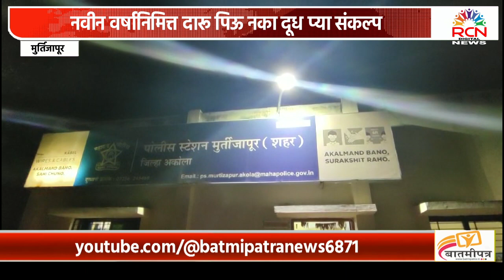नवीन वर्षानिमित्त दारू पिऊ नका दूध प्या संकल्प ;शहर पोलीस स्टेशनचा उपक्रम